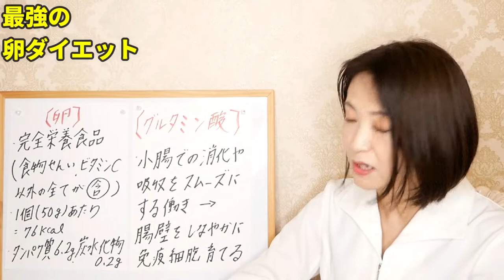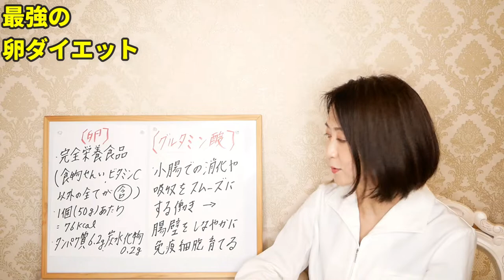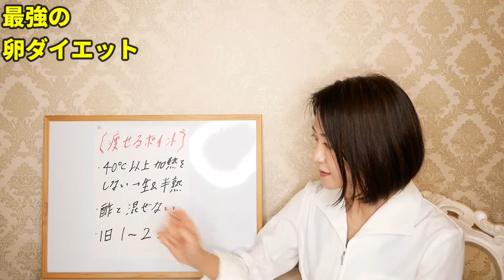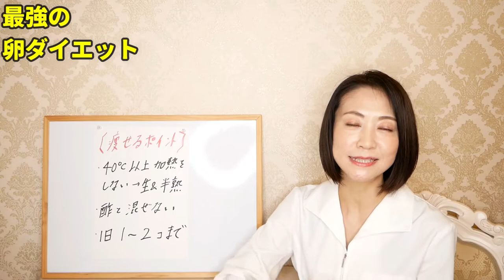【今すぐ食べて！】痩せる卵の食べ方！正しい食べ方教えます【ダイエット】